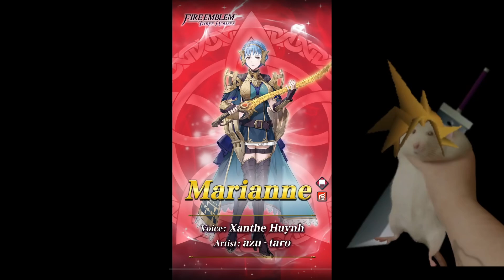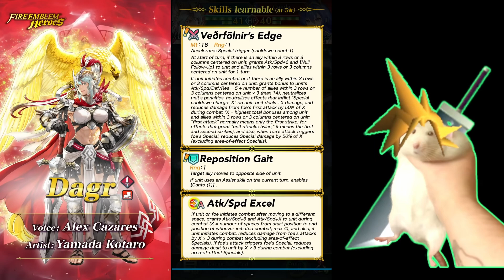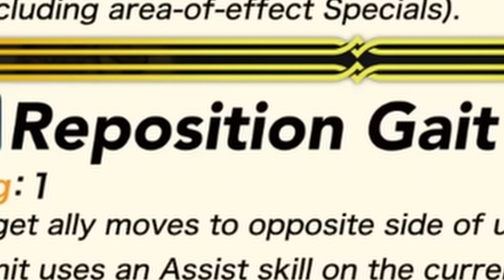Powercrept Abs - Aided Dagr Banner Reaction [FEH]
help